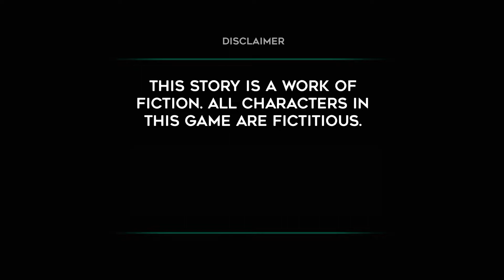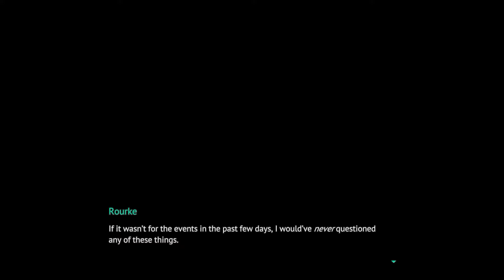Let's Play - Long Gone Days - Episode 01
The intro to Long Gone Days is short and sweet, but you have to start somewhere.

It has a beautiful anime art style and an old-school, turn-based combat system that we're figuring out as we go.